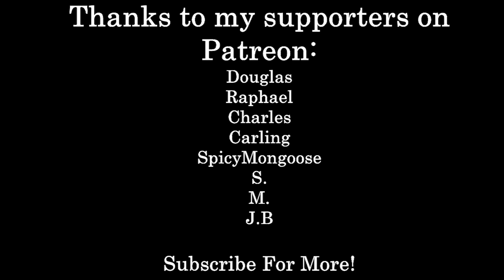Nothing is Lost | Noel Coward (Poetry)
Saudade in a poem :)

If you like poetry music videos, I have a few recommendations:

illneas -  @illneas

colpoetry -  @Lorenacol

redfrost motiation -  @RedFrostMotivation

Wikipedia: Sir Noël Peirce Coward was an English playwright, composer, director, actor and singer, known for his wit, flamboyance, and what Time magazine called "a sense of personal style, a combination of cheek and chic, pose and poise".

Gargantuan thanks to my Patrons:
Douglas
Raphael
Charles
Carling
SpicyMongoose
S.
M.
J.B.

Books:
Departure Notice

Footage:
Inception
Diabel
Bladerunner 2049
Blue Note
500 Days of Summer
Assa
Eternal Sunshine of the Spotless Mind
Brother
Kodaline - All I Want
Severance
The Last Such Trio
The Return